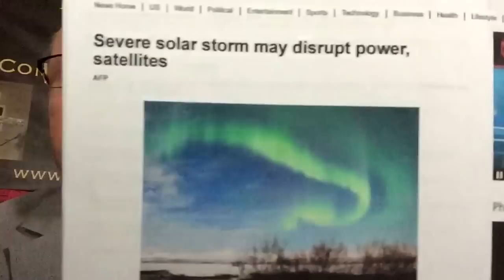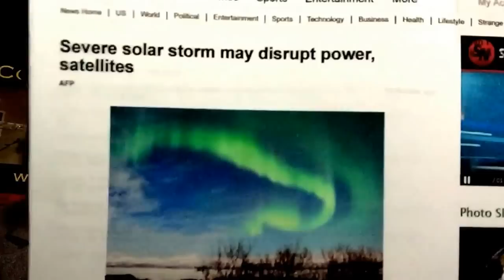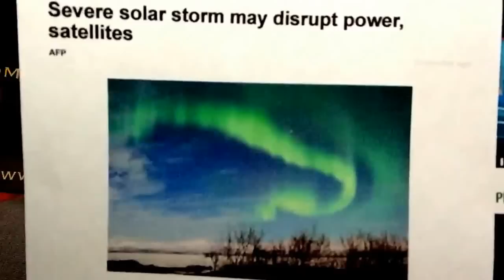URGENT: "Severe Solar Storm May Disrupt Earth Power Grids Satellites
Severe Solar geomagnetic storm is taking place on the earth along with the "Solar Eclipse" expected to take place on Friday could effect power grids and or communcations satellites also